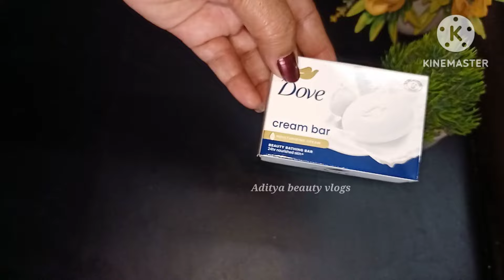పాల పొంగులాంటి నిగారింపు కోసం ఒక మంచలేకుండ మి స్కిన్ ఉండటానికి తప్పక ట్రై చేయండి కొరియన్ ప్యాక్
How to Korean skin whitening homemade face pack